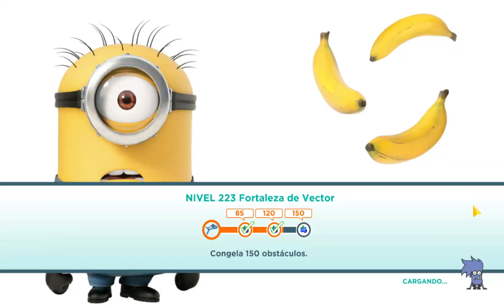Despicable Me Minion Rush Level 223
Nivel 223 Quise llegar a la tercer fruta en el Minion olvidado...Pero no pude